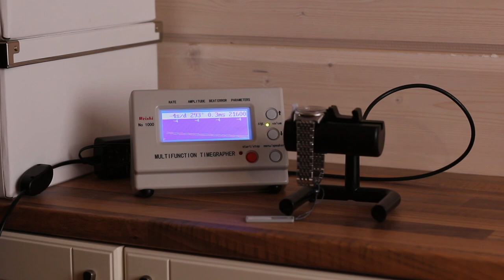Maukas kokonaisuus: King Seiko SPB281, SPB283 ja SPB287 mallisto | Seiko Watch Salon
Tää on mun suosikkimallisto uusista King Seikoista! Esittelyssä sporttisen monikäyttäiset SPB-sarjan teräsrannekkeiset King Seiko uutuudet.

Kellot tutustumista varten lainasi Kulta-Center. Kulta-Center on Suomen virallinen Seiko Watch Salon jälleenmyyjä. Seiko Watch Salon kellovalikoimaan kuuluvat yläpään Seiko LX ja King Seiko mallistojen lisäksi useat erikois- ja myymälämallit yksinoikeudella.